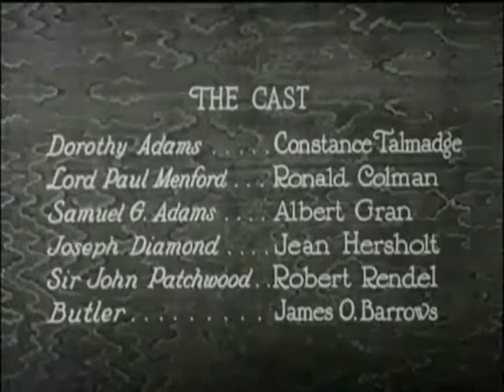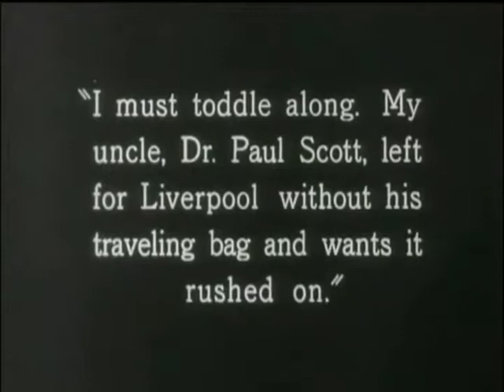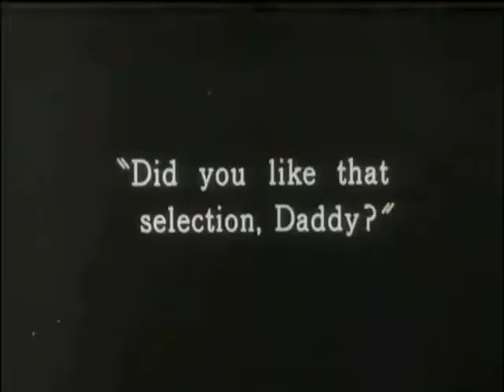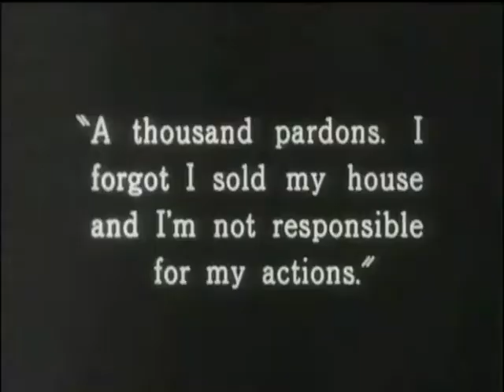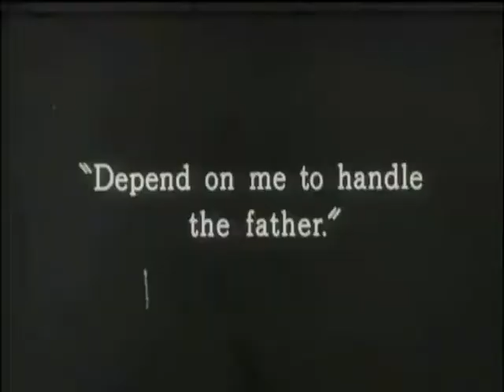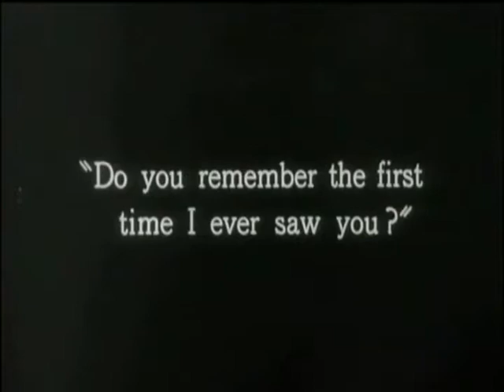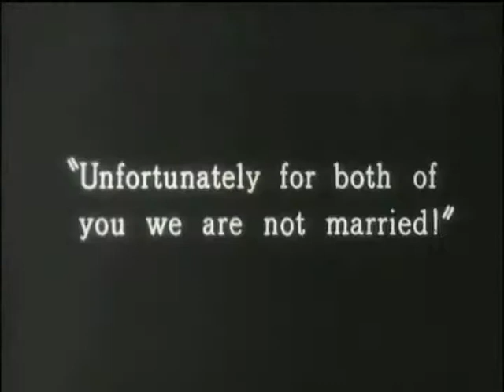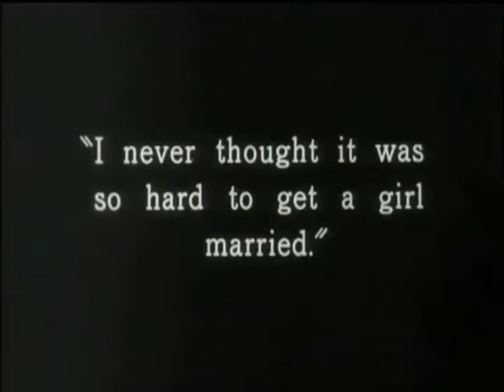Scott Lord Silent Film: Her Night of Romance (Sidney Franklin, 1924)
Romantic comedy starring Constance Talmadge